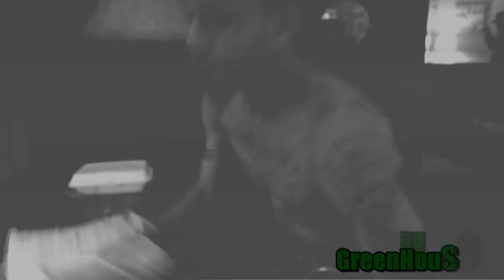Clicc Bang - Funeral Rain Japan YF, and Big Baby (OFFICIAL VIDEO)